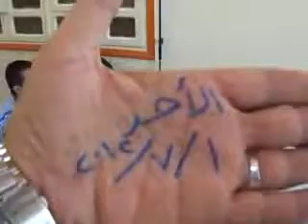شام حماة اللطامنة تحدث المراقبين مع الاهالي 1 7 2012